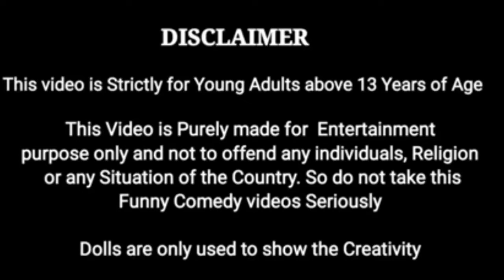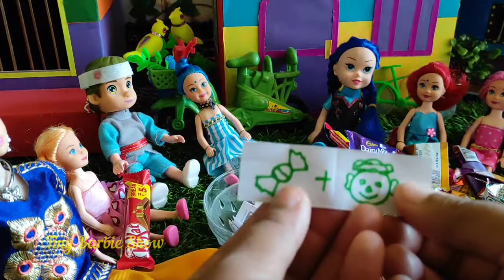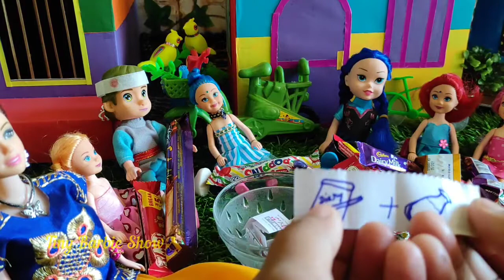நாங்க Chocolate game விளையாட போறோம் | Barbie story in tamil | Tiny Barbie Show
comments🙏🙏